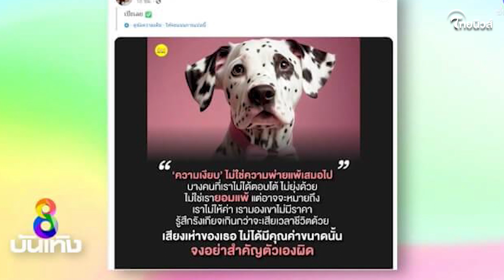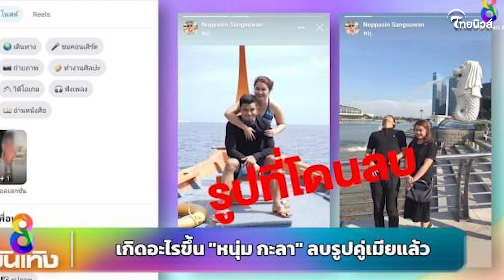ความสัมพันธ์ขาดสะบั้น! “หนุ่ม กะลา” ลบภาพคู่ภรรยาเกลี้ยง “จูน เพ็ญชุลี” แชร์คำคม อย่าสำคัญตัวผิด!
เด่วรู้กัน : หนุ่ม กะลา ลบภาพคู่ภรรยา จูน เพ็ญชุลี แชร์คำคม จงอย่าสำคัญตัวเองผิด เสียงเห่าของเธอ ไม่ได้มีคุณค่าขนาดนั้น